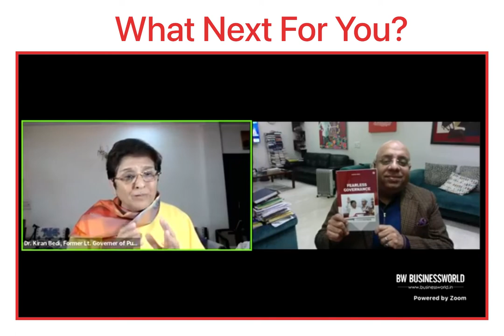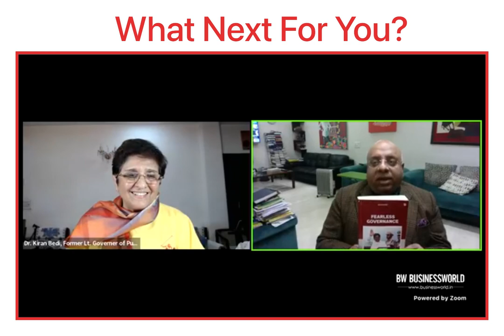Answering what next for you?